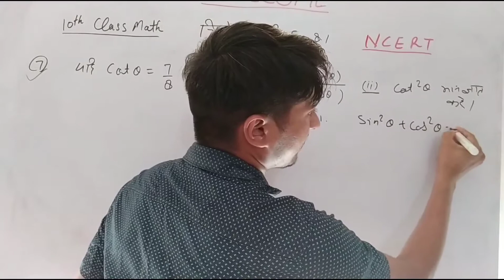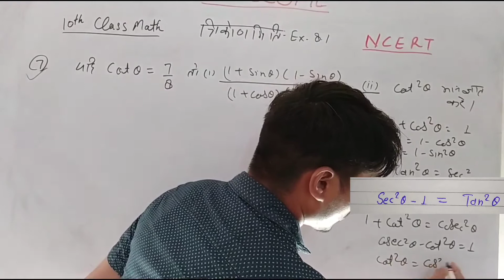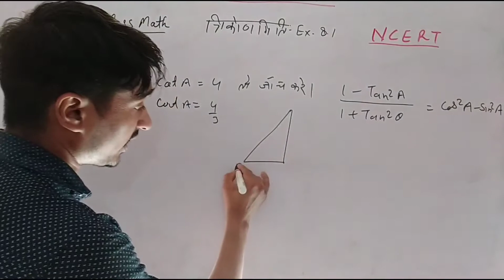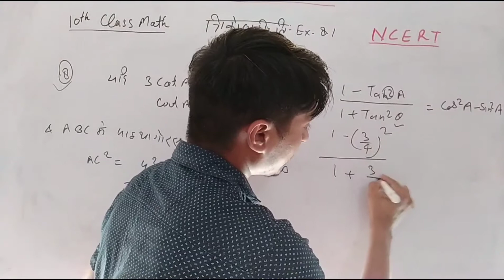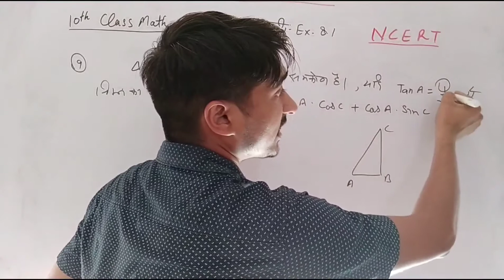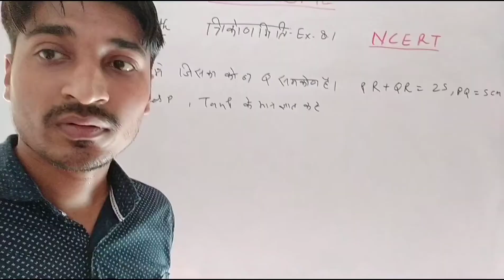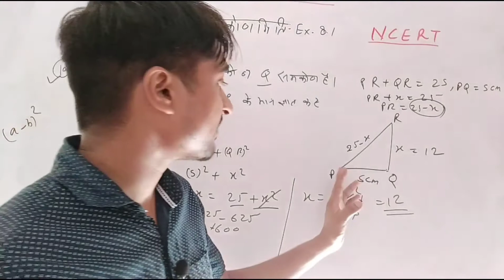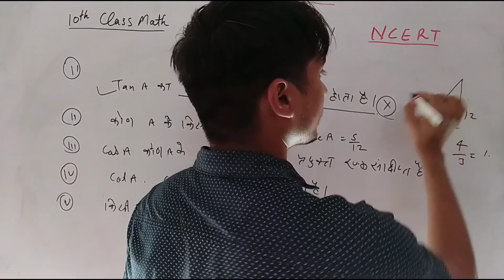10th class mathematics chapter 8 | trigonometry chapter 8.1 10th class || NCERT PATTERN 10 MATH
नमस्कार दोस्तों